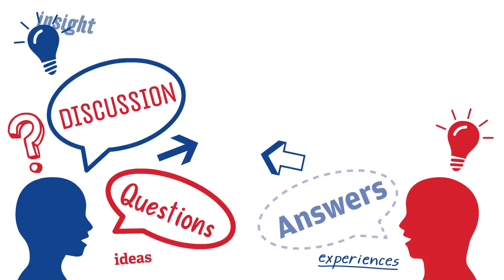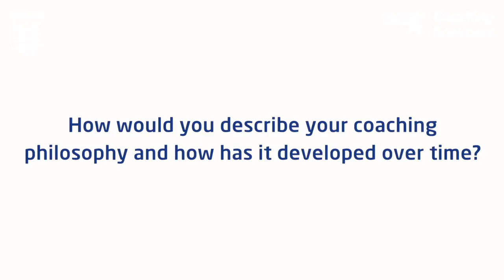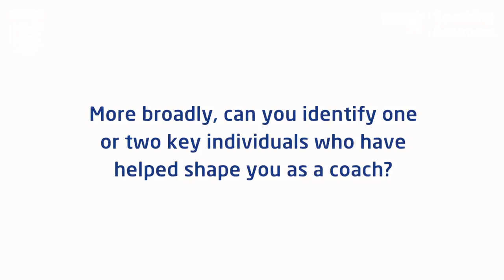Coaching Bootroom: John Griffiths (Head Coach, England Women’s Football U17s)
In this UK Coaching (formerly Sports Coach UK) Coaching Bootroom, John Griffiths, Head Coach of England Women’s U17s football team shares some insights into his approach to coaching.  John walks us through his journey as coach, his coaching philosophy and how its evolved, along with who has significantly influenced him.  Listen out for how John’s experience with FC Barcelona has left a lasting mark on him and his philosophy, and his approach to coaching, culture and player development.

John also talks about how he endeavours to create learning environments by knowing his players, individualising his coaching and prioritising problem solving.  In bringing the bootroom to a close, John highlights how he embraces failure and mistakes as the most important route to improving your coaching and your team’s performance.